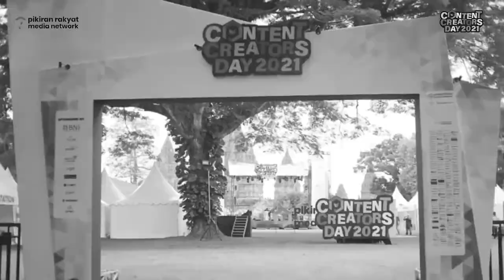Tiga Tahun PRMN Bersama dan Bermakna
Pikiran Rakyat Media Network atau PRMN menapaki usia 3 tahun pada Jumat 2 Desember 2022. Kartono Sarkim selaku Direktur PT Kolaborasi Mediapreneur Nusantara mengapresiasi pencapaian PRMN dalam tiga tahun terakhir.
Ia menjelaskan tantangan utama PRMN saat ini dalam menjalankan bisnis di industri media.
“PRMN sebagai perintis model bisnis ekonomi kolaboratif. Saat ini (model bisnis itu) banyak ditiru media-media lain. Pastilah dengan banyak yang meniru model bisnis kami, otomatis mereka akan lebih menyempurnakan apa yang telah kami rintis,” tuturnya.
Sebagai pelopor, kata dia, PRMN terus melakukan trial and error sedangkan peniru bisa menjiplak dan menyempurnakan. Hal itu jadi tantangan besar agar PRMN selalu lebih baik dari pengekornya.
Oleh karena itu, Kartono menyatakan, PRMN terus berinovasi menghadapi berbagai tantangan yang berdatangan. Ditambah lagi, PRMN dihadapkan pada ekosistem media digital yang sangat mudah berubah.(PR)